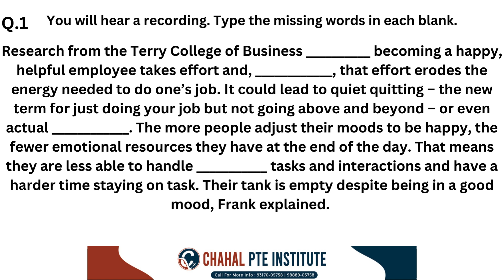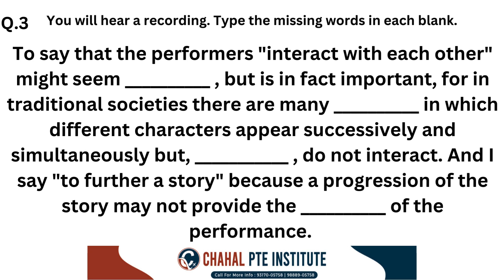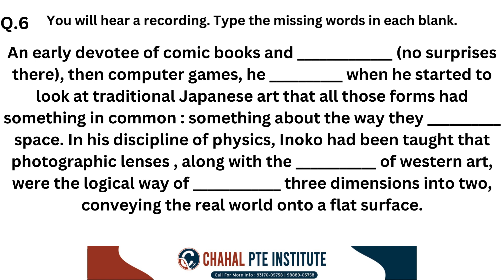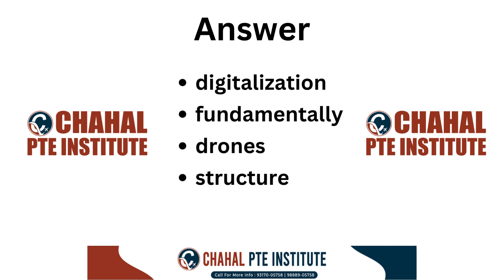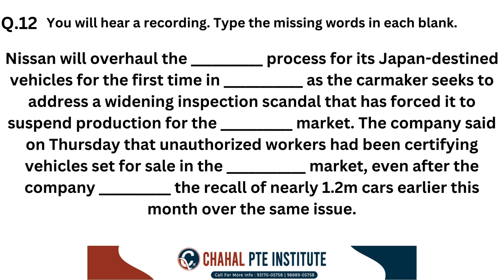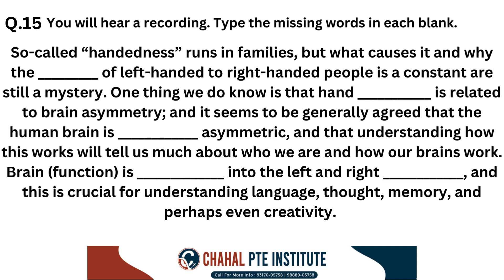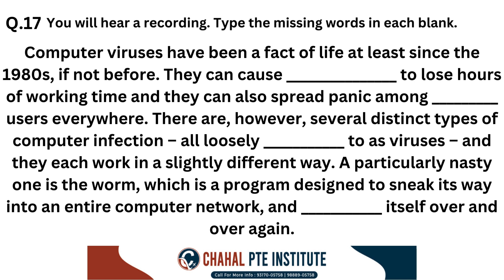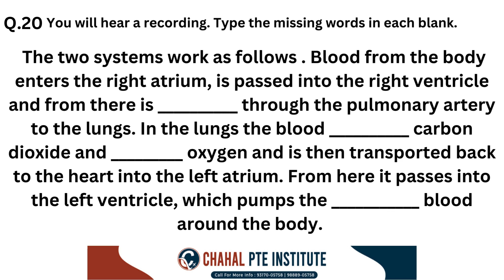PTE Listening Fill in the Blanks | 02 DECEMBER 2023 | Most Repeated | CHAHAL PTE